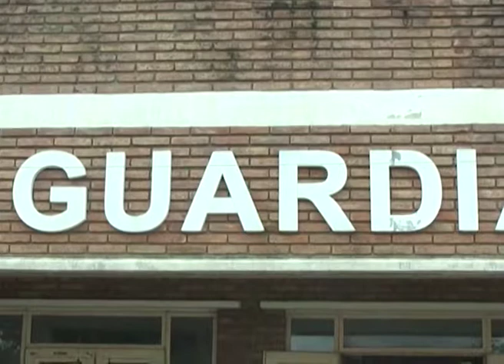CONCORDIA APUÑALADO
EL CRIMEN SE HABRÍA PRODUCIDO DURANTE UNA DISCUSIÓN EN LA CIUDAD DE CONCORDIA. TANTO EL HOMBRE ASESINADO COMO LA MUJER HABRÍAN ESTADO ALCOHOLIZADOS. LA PRESUNTA AUTORA FUE DETENIDA